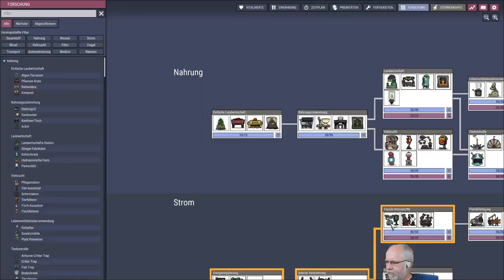Oxygen not included deutsch S2E077